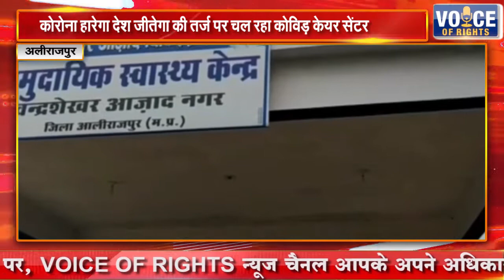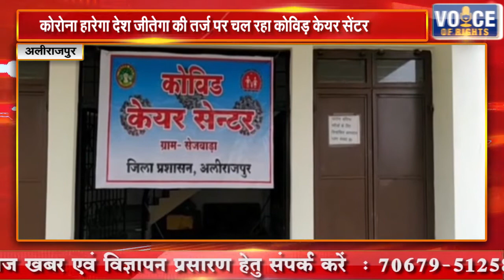अलीराजपुर || कोरोना हारेगा देश जीतेगा की तर्ज पर चल रहा कोविड़ केयर सेंटर